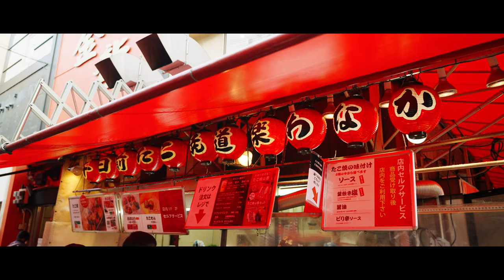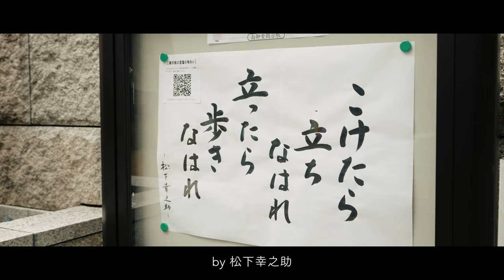[ 大阪京都旅行Vlog ] 大阪おすすめグルメスポット/大阪観光地巡り/京都観光と初詣/年末の夫婦と犬の暮らしのルーティン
今回は私達の年末のルーティン、大阪と京都への帰省旅行vlogです。
帰省の度に行く安くて美味い大阪おすすめグルメや大阪の観光地、オススメのショッピングスポット、京都での初詣など久しぶりの関西旅行を満喫してきました。
東京で夫婦の忘年会で行った東京グルメスポットなど、いろいろお店も紹介しているのでぜひ楽しんでいただけると幸いです。

00:00 DAY 1
02:05 DAY 2
03:47 DAY 3
06:46 DAY 4
08:31 DAY 5
09:36 DAY 6
12:30 DAY 7

【place&food】

このチャンネルでは、ポジティブでアクティブな私たち美容師夫婦👨👧と、
ヤンチャなトイプードルの男の子🐕‍🦺とのライフスタイルVlogを中心に、
美容に関することや私たちが実際に見て触れて聴いて刺激的に感じたことをシェアさせていただきます。

私たちのお店『 b. 』

take👦担当バーバーショップ【 barber b. 】

risa👧担当アイラッシュアイブロウサロン【 atelier b. 】

●Equipments
Camera: SONY α7sⅲ
Lens: SONY 16-35 gm
Stabilizer: DJI RS3 Pro

●Music
Artlist： [ get 2 months Free ]